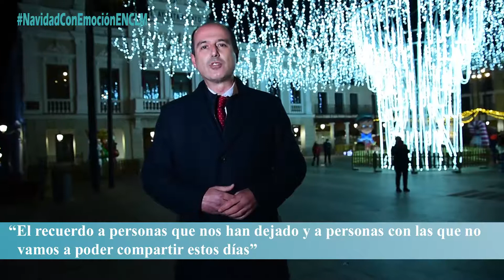NavidadConEmociónENCLM: Alberto Rojo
Alberto Rojo, alcalde de Guadalajara, cuenta sus impresiones de cara a las fiestas en el especial NavidadConEmociónENCLM.